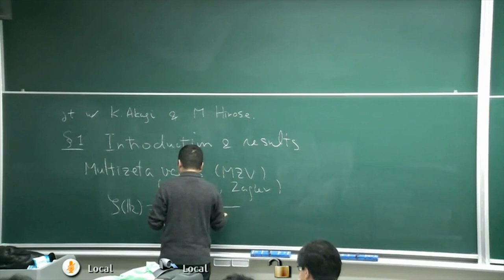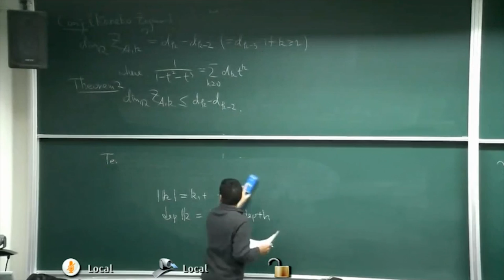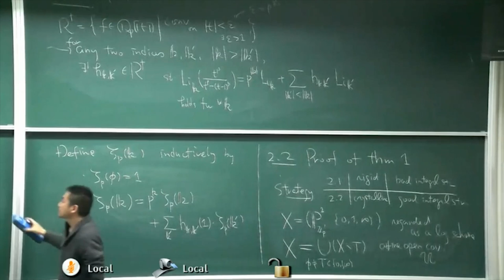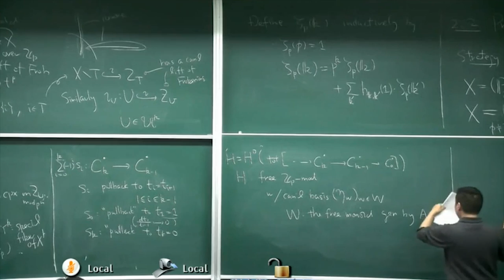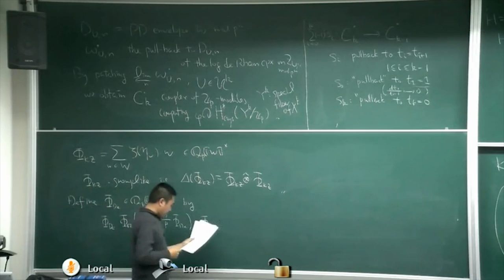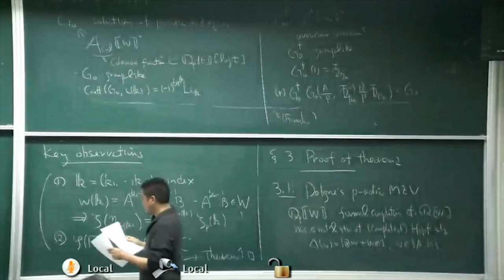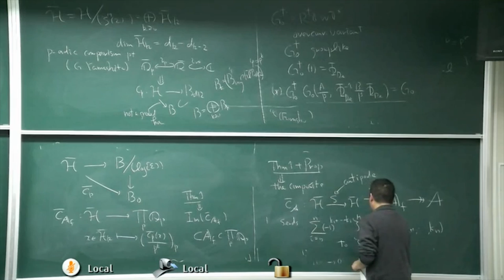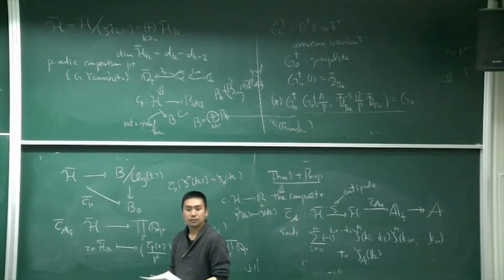Seidai Yasuda - Integrality of p-adic multiple zeta values...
Séminaire Paris Pékin Tokyo / Mercredi 8 avril 2015

Integrality of p-adic multiple zeta values and application to finite multiple zeta values

Abstract : i will give a proof of an integrality of p-adic multiple zeta values. I would also like to explain how it can be applied to give an upper bound of the dimension of finite multiple zeta values.